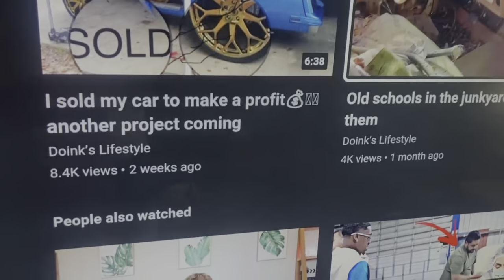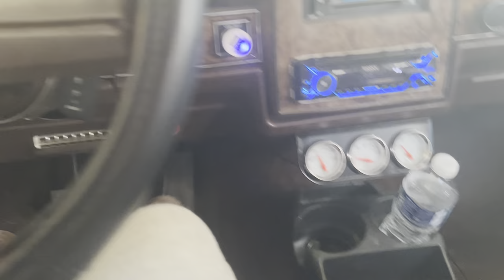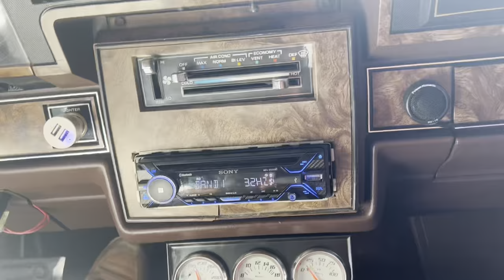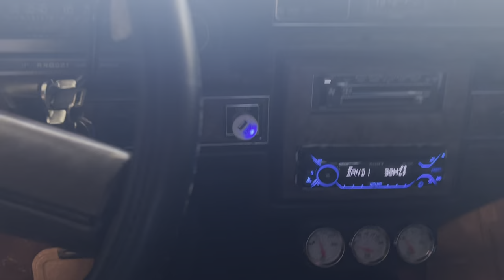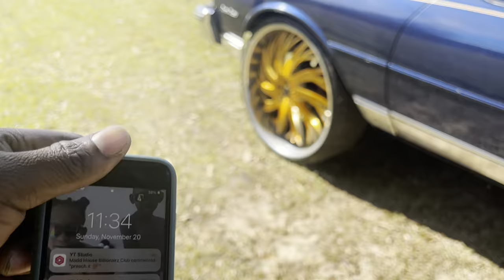If You Own A Box Chevy, You Must Have This In The Trunk 😬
If u own a box chevy u must have this